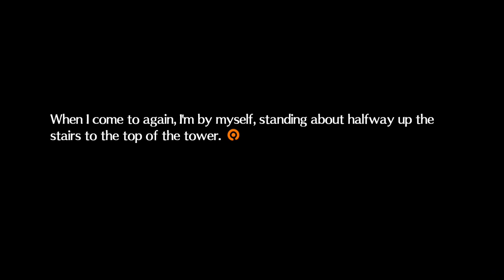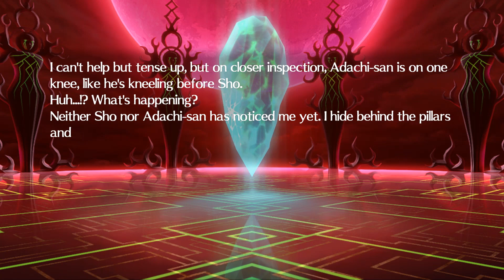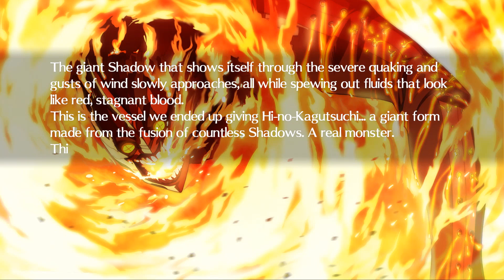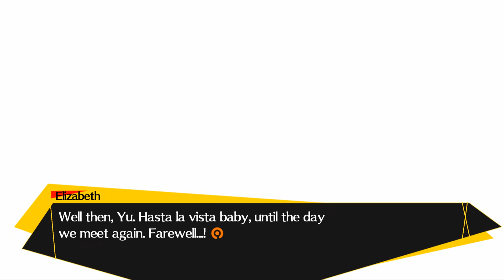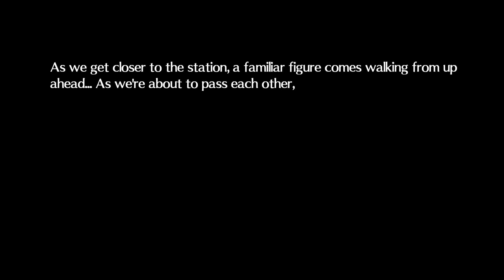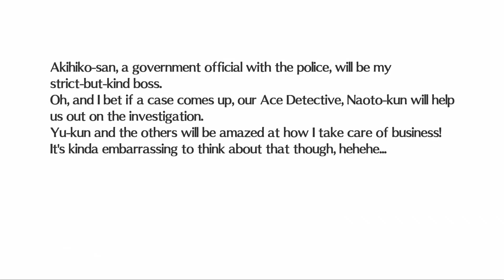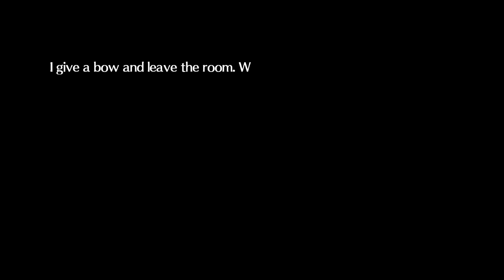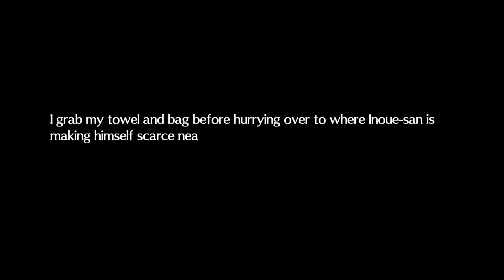PERSONA 4: ARENA ULTIMAX PS4 Walkthrough Gameplay Part 5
Get ready for another round of electrifying battles as we dive into the intense world of Persona 4: Arena Ultimax! 🎮⚡ In this immersive playthrough, we'll step back into the Midnight Channel, reunite with familiar faces, and engage in epic one-on-one battles that will test our Persona abilities to the limit.

Persona 4: Arena Ultimax is the thrilling sequel to Persona 4: Arena, bringing back the iconic characters from Persona 3 and Persona 4 for another round of supernatural showdowns. Join me as we explore the expanded roster, master new fighting mechanics, and unravel the mysteries that unfold within the Midnight Arena.

Experience the seamless fusion of fighting game mechanics, stylish visuals, and the deep lore that the Persona series is known for. Witness my strategic approach to battles, my exploration of each character's unique playstyle, and my reactions to the unfolding events in the game's story mode.

Whether you're a seasoned fighting game enthusiast or a Persona fan eager to see your favourite characters in action, this video provides an immersive way to experience the excitement of Persona 4: Arena Ultimax.

Thanks for joining me in the arena for this thrilling Persona showdown!